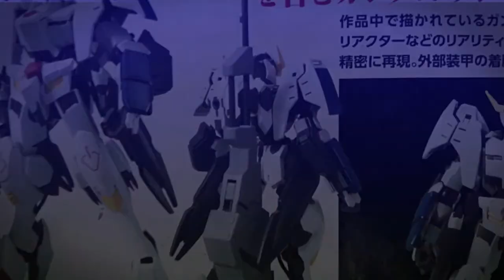How To Make Painting Clips